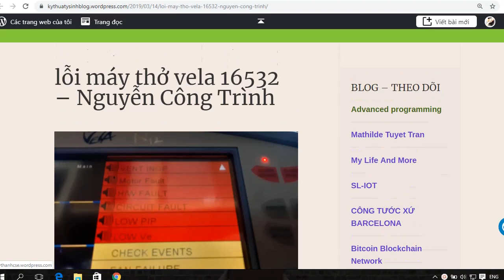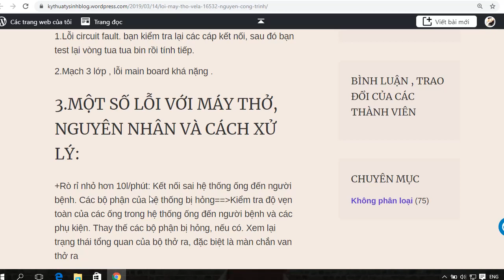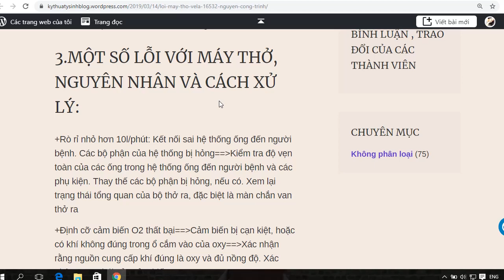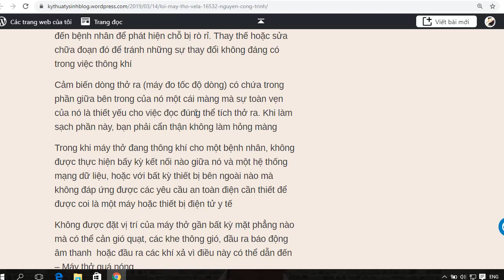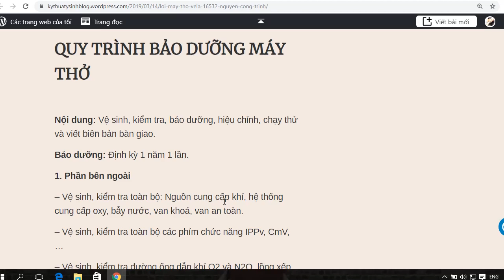Tổng hợp các lỗi để sửa máy thở vela-Nguyễn Công Trình-chợ y tế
Tổng hợp các lỗi máy thở vela-Nguyễn Công Trình-chợ y tế
Máy sử dụng cho trẻ em và người lớn.
Với các chế độ cài đặt thở cao cấp và chế độ thở không xâm nhập có bù hở khí tự động, giúp điều trị hiệu quả cho bệnh nhân.
Có phần tùy chọn theo dõi EtCO2.
Tích hợp sẵn tuốc bin khí bên trong cho phép sử dụng được trong các điều kiện không có khí nén trung tâm.
Có khả năng sử dụng Oxy áp lực cao hoặc Oxy áp lực thấp (từ máy tạo Oxy hoặc khi bình Oxy gần hết).
Ắc quy trong cho phép hoạt động tới 6 giờ khi mất điện nguồn.
Nếu muốn nhờ diễn đàn "phán" bệnh, thành viên cần nêu rõ mã hiệu máy, tháo thiết bị chụp ảnh cẩn thận thì may ra đoán bệnh mới chính xác. Chỉ nêu mỗi cái tên máy rồi bảo nó không hoạt động được thì bố của chuyên gia cũng bó tay. Nếu đoán mò, sửa mò mà máy chạy lung tung ảnh hưởng đến tính mạng người thì còn nguy hiểm hơn nữa.
Chính vì là chuyên mục Điện tử y sinh, nên mới cần chuyên gia. Chứ không phải cái TV, đầu đĩa sửa được thì được, hỏng cũng chả sao.